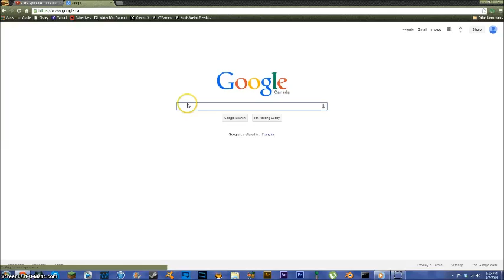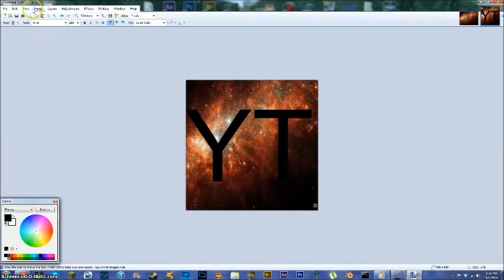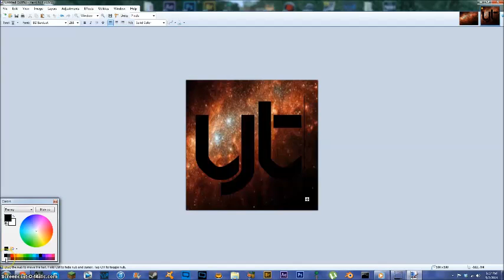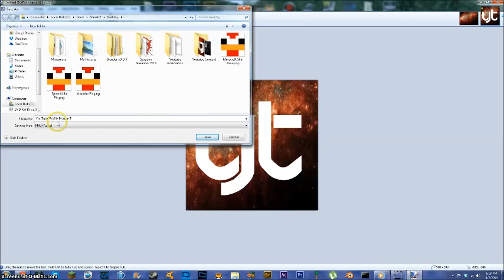How To Make An Easy YouTube Profile Picture (Paint.NET)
Step #1. Search any image you want on google images to find a nice image background
Step #2.